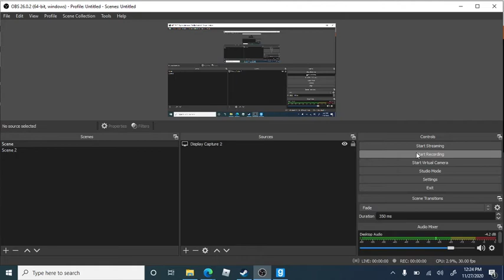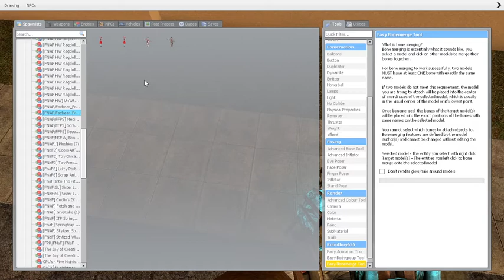Fnaf book in a nutshell